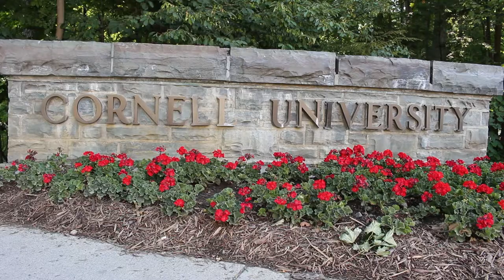Dr. Yang Ning, Cornell Statistics